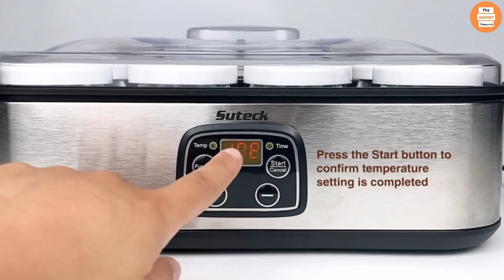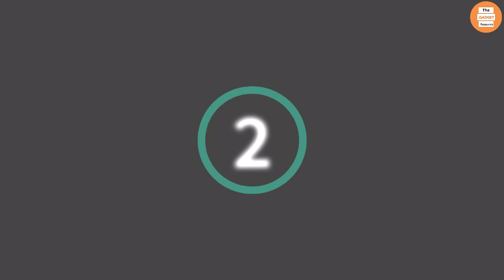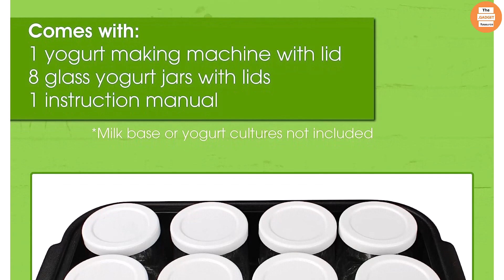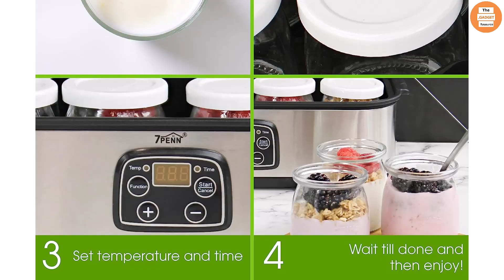TOP 5 Best Yogurt Maker 2023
☛ All The Links to Best Yogurt Maker 2023 listed in this Video:-

5.Euro Cuisine YM80 Yogurt Maker

4.Yogurt Maker Automatic Digital Yoghurt Maker

3.Euro Cuisine GY50 Greek Yogurt Maker

2.Cuisinart ICE-21P1 1.5-Quart Frozen Yogurt,

1.7Penn Yogurt Maker

Sleepy Buy. Portions of stock footage of products was gathered from multiple sources including, manufactures, fellow creators and various other sources.